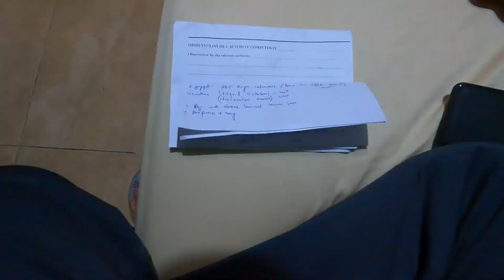मिस्र की इस वीडियो को एक बार जरूर देखें | Amazing Facts About Egypt In Hindi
Hi Everyone 🙂
This channel is about my lifestyle and travel vlogging.  Now I'm traveling in East Africa
I also love singing and dancing  and you will get  all this as well here.

Egypt

UPI ID:-gaffarkhan972@okhdfcbank
or
googlepay👇